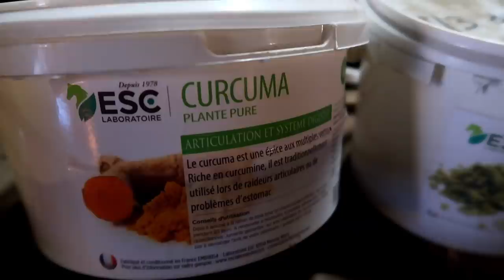Pinok, doyen du troupeau (*22 ans, toutes ses dents, et plein de mésaventures*)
🎵 𝕄𝕌𝕊𝕀ℚ𝕌𝔼𝕊 de Aymeric Artus
- Studio Under Road Records